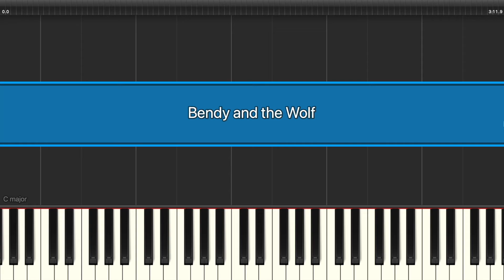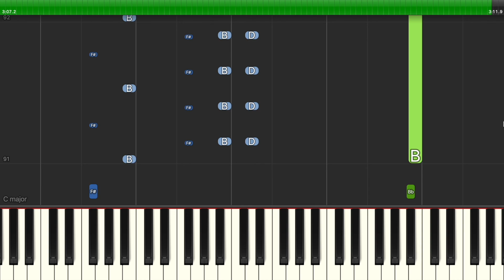Bendy and the Wolf - Piano Tutorial - Random Encounters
How to play the song Bendy and the Wolf by Random Encounters feat MatPat on piano, based on the game Bendy and the Ink Machine.